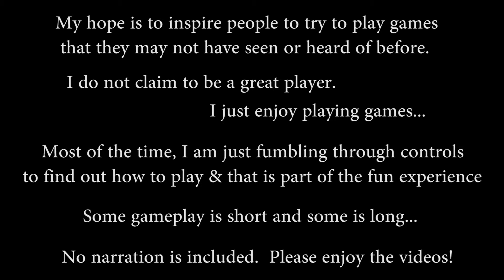Bullet - 1987 - Sega - Kuni Tube Play Gameplay Series Showcase